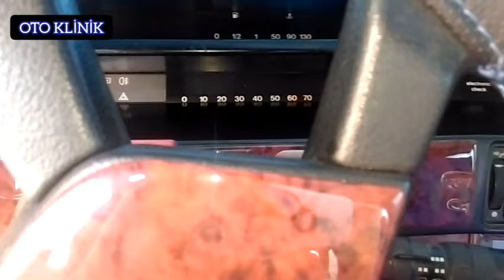Sert Direksiyon Nasıl Yumuşatılır , Direksiyon Sertleşmesinin Çözümü Nedir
Aracınızın direksiyonu olması gerekenden daha fazla sertleştiyse eğer sorunun ne olabileceği ve çözüm yolları ile alakalı videomuzu izleyebilirsiniz.
Sert Direksiyon Nasıl Yumuşatılır,Direksiyon Sertleşmesinin Çözümü Nedir,Sertleşmiş Direksiyona Ne Yapılır,Direksiyon Sertleşti Ne Yapmalıyım,Direksiyon Neden Sertleşir Çözümü Nedir,Direksiyon Nasıl Yumuşar,Direksiyonun Daha Yumuşak Olması İçin Ne Yapmalıyım,Aracımın Direksiyonu Sertleşti Neden,Direksiyon Sertleşmesinin Sebepleri,Direksiyon Zor Dönüyor Çözümü Nedir,